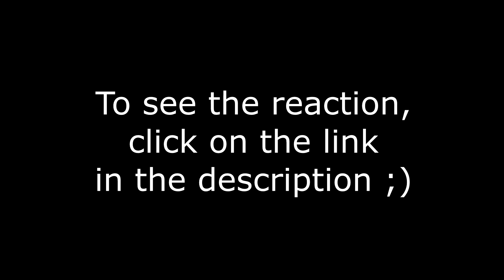Code Geass 2X13 ASSASSIN FROM THE PAST reaction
Ok...Rolo, my man, we were kinda rooting for you until you did THIS! Holy shit!! Shirley D: That's about the only thing I can focus on here T.T